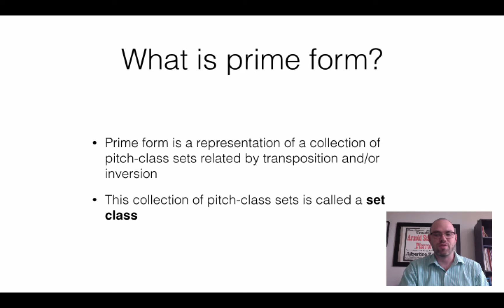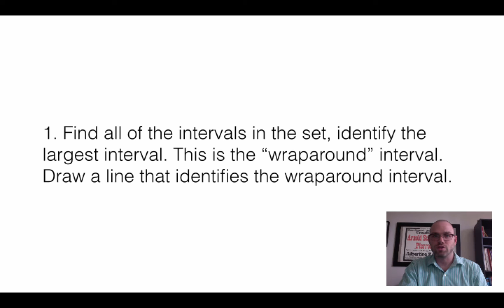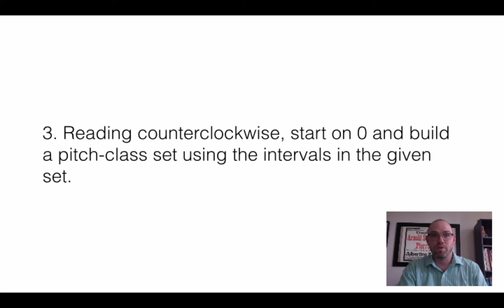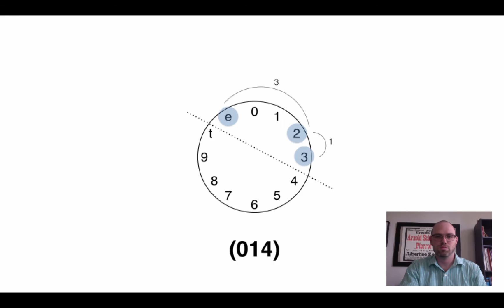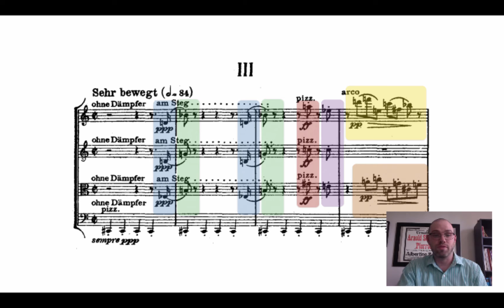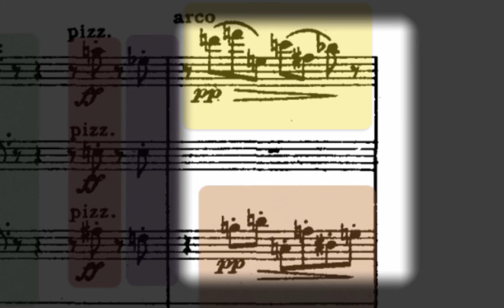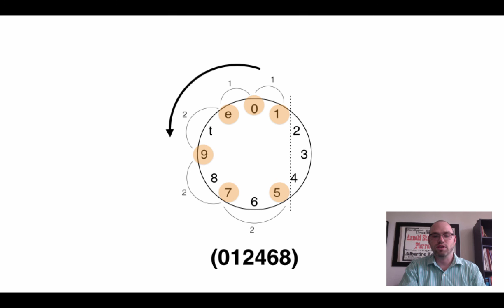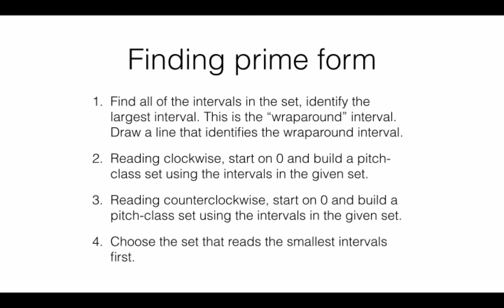How to find the prime form of a pitch-class set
A short video on how to find the prime form of a pitch-class set. To get the most from the video, you should be familiar with pitch-class integers, clock faces, transposition and inversion of pitch-class sets, and normal order.